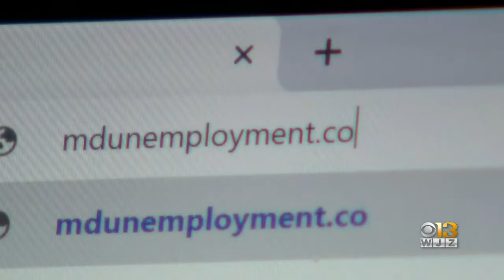Marylanders Express Frustration With Unemployment Website Portal